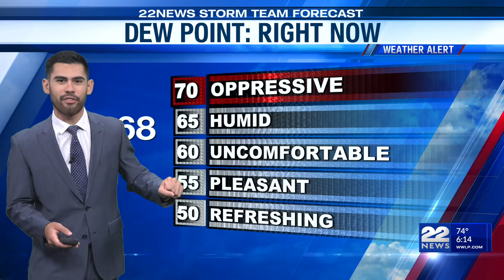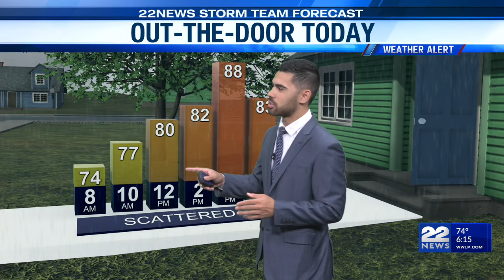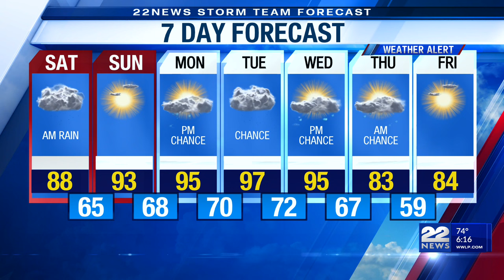Saturday's Weather Forecast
The 22News Storm Team issued a Weather Alert for potential street & stream flooding.